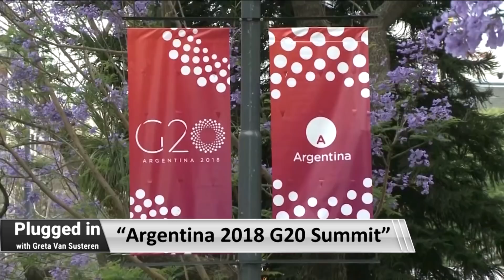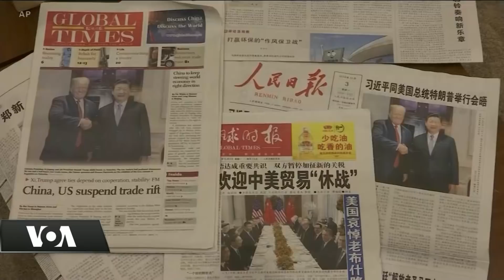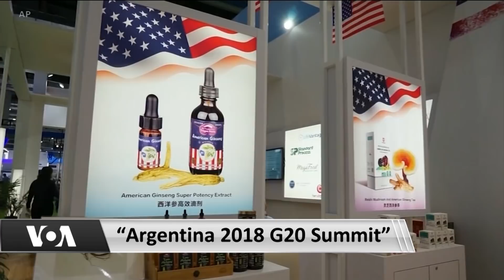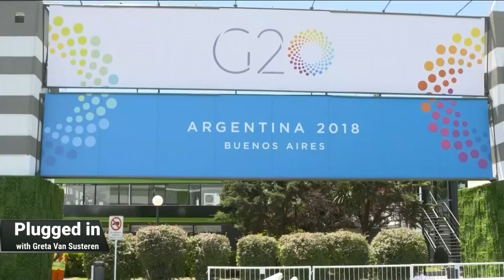Plugged in with Greta Van Susteren - 2018 G-20 in Argentina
This week's Plugged In looks at two major stories: the death of the 41st U.S. president, George H.W. Bush, and the assembly of world leaders at the G-20 summit in Argentina. VOA’s Plugged In team was there to cover the major developments. The show includes exclusive interviews with U.S. President Donald Trump and Singapore Finance Minister Heng Swee Keat, as well as analysis from VOA correspondents around the world.